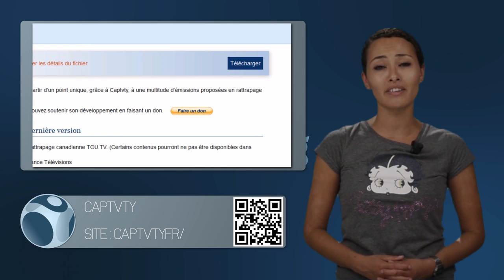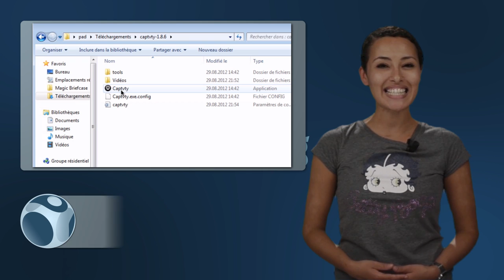WebSpotting Episode 26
Présentatrice :
Hédia Charni @Hedia

Réalisateurs :
Korben @Korben

Producteurs :
DemainTv @demaintv